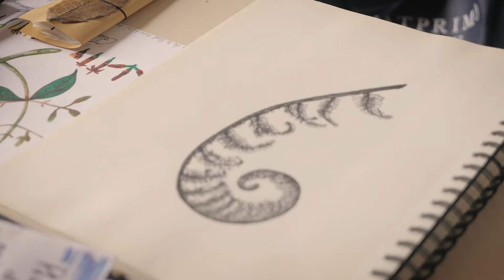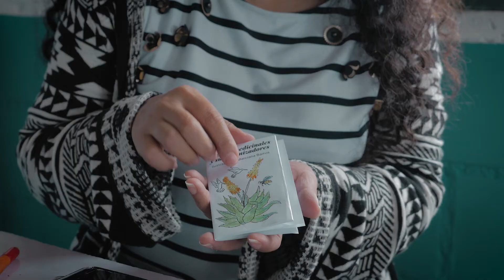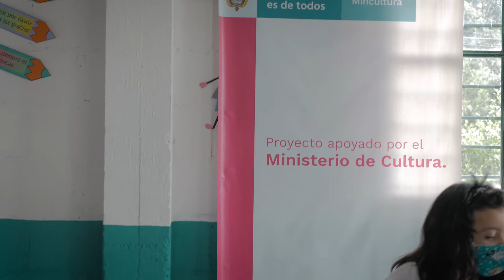Video resumen proyecto "Expedición en la vereda" 2021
"Expedición en la vereda" es un proyecto de la Corporación Montañera Films apoyado por el Ministerio de Cultura de Colombia en su programa ComparteLoQueSomos.